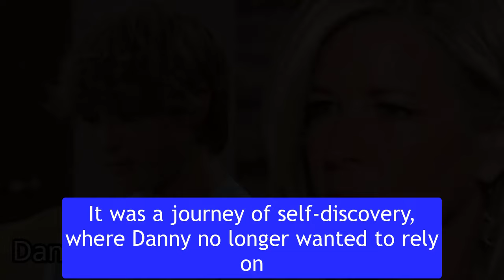Sam & Jason are both dead, Danny refuses Carly's offer to foster General Hospital Spoilers